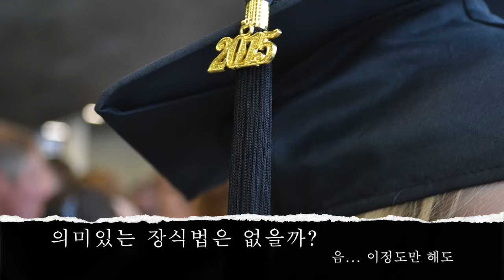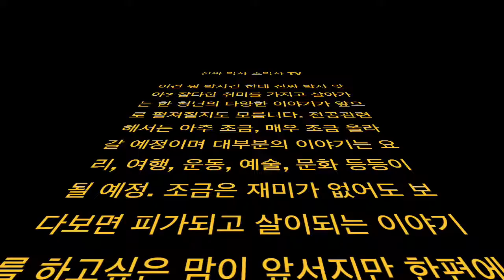이정도면 너도 졸업식 레전드! 학사모 꾸미기!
진짜박사 조박사, 첫인사 드립니다.

졸업식을 앞두고 여러분은 뭘 준비하고 있습니까?
취업? 백조? 시험? 휴식?

논문은 험하게 마무리 하고 박사모는 나름 고퀄로 마무리한
한국판 박사모, 졸업식 레전드!

쓸데없이 고퀄ㅋㅋ